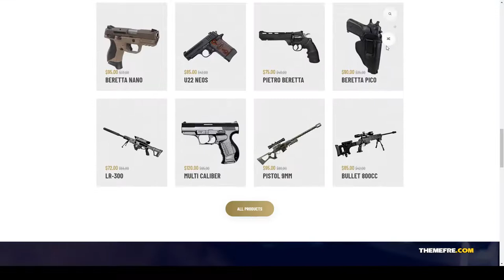Saotome - Weapon Store WordPress Theme 14 ecommerce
Compatible With Facebook, Visual Composer 5.1.x, Visual Composer 4.12.x, WooCommerce 3.4.x, WooCommerce 3.3.x, WP EasyCart, WPML, Bootstrap 4.x

 Columns 4+

 Layout Responsive

 Tags ammunition, ecommerce, firearm, gun, gun classes, gun store, hunting, shop, tactical, training, weapon, weapon store, woocommerce, WP Easy Cart